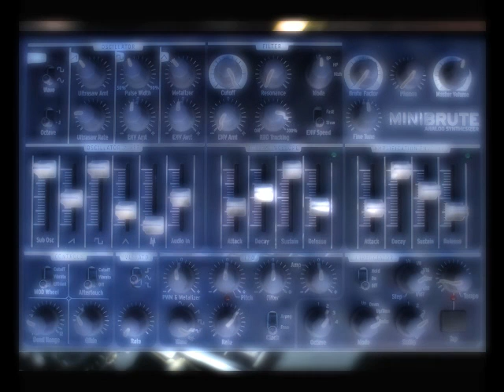Arturia Minibrute Jam - Lowpass Bassline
Kjærhus Classic Delay VST. Beat not made with Minibrute. This shows you some of the brutal deep basses that the Minibrute is capable of.